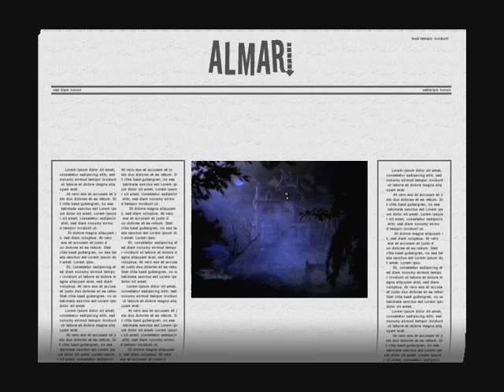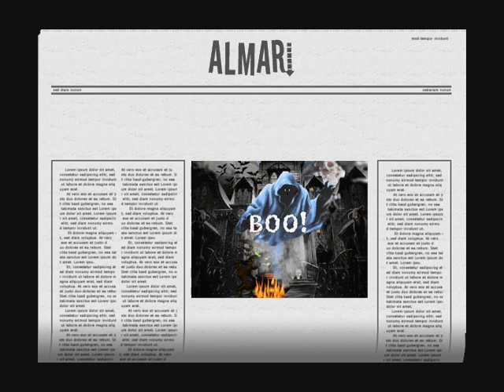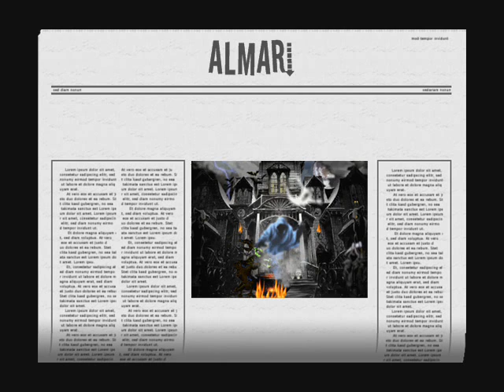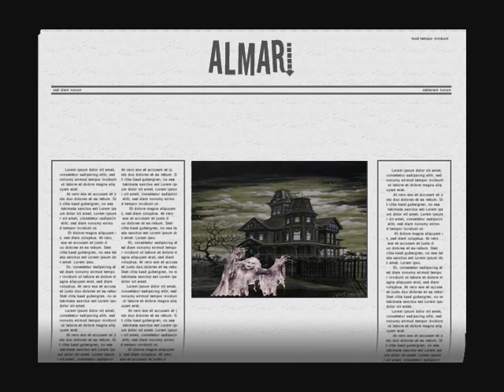Almari.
Date :10.12.11